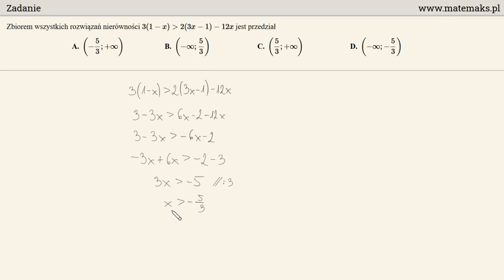Zadanie 5 - matura podstawowa 2020